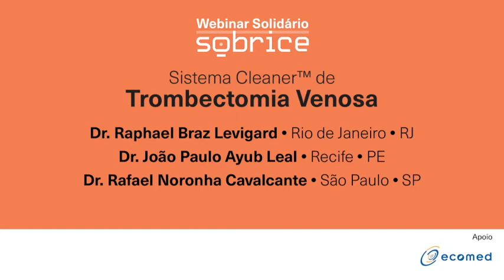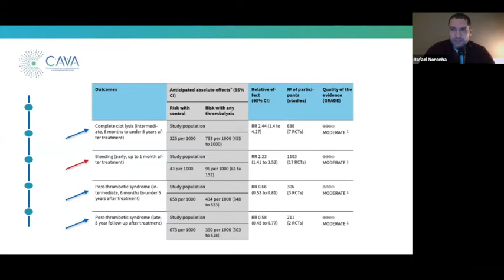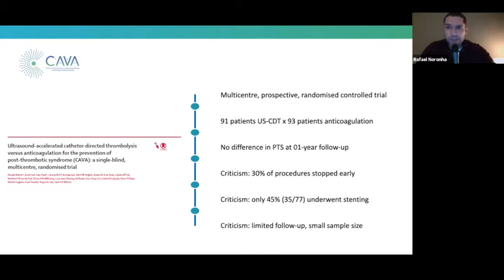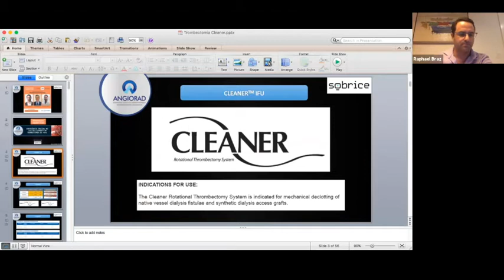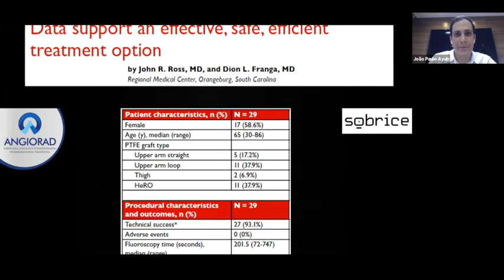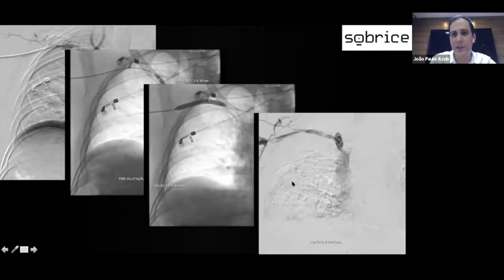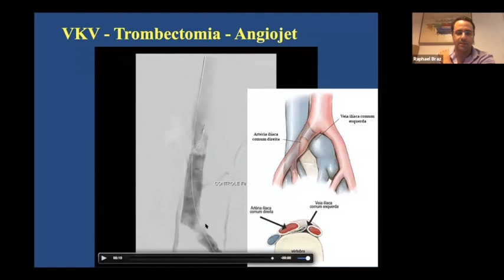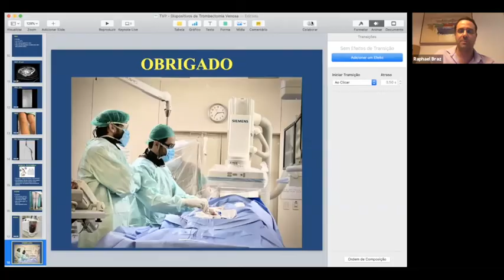Webinar Sobrice: Sistema Cleaner de Trombectomia Venosa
Sistema Cleaner™ de Trombectomia Venosa
Dr. Raphael Braz Levigard • Rio der Janeiro • RJ
Dr. João Paulo Ayub Leal • Recife • PE
Dr. Rafael Noronha Cavalcante • São Paulo • SP